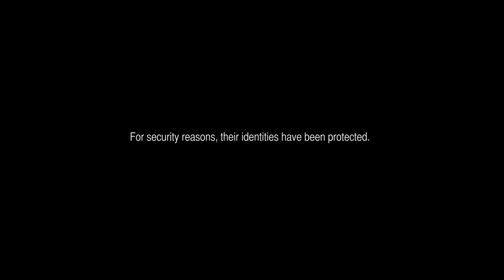[Série] L'homme de pointe : SEAL Team 6 Entraînement au Combat épisode 2 -- MOH Warfighter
L'homme de pointe SEAL personnifie la vitesse, l'effet de surprise et la violence dans l'action en assumant le danger inhérent à sa position exposée en tête de file et en minimisant les risques grâce à sa vitesse, son agilité et une lucidité opérationnelle extrême.

À propos de la série Entraînement au combat du SEAL Team 6

Medal of Honor Warfighter est le jeu de tir le plus authentique de l'année grâce à une vingtaine d'opérateurs du Tier 1 retenus comme consultants de développement. Au cours de cette série Entraînement au combat unique en 10 parties, des membres du SEAL Team 6 et des opérateurs venus du monde entier vous feront découvrir l'état d'esprit de ces soldats d'élite.